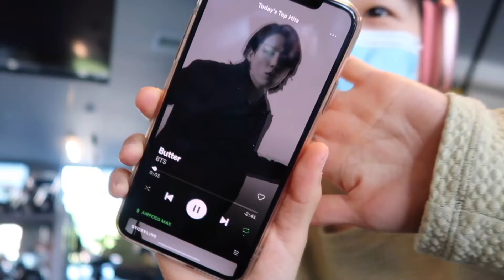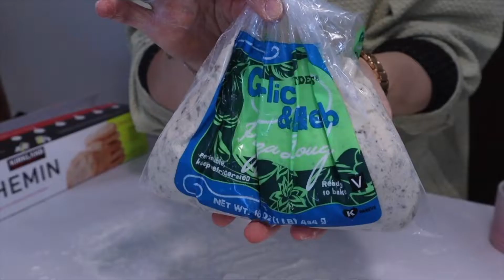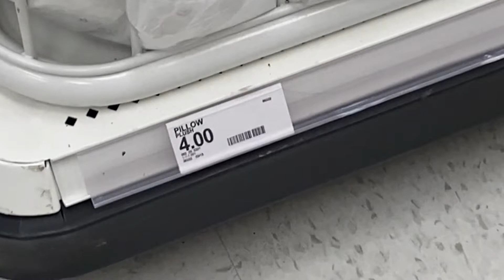【Seattle couple vlog】摘草莓🍓正骨🧘‍♀️睡姿调整🛏️家常健身餐